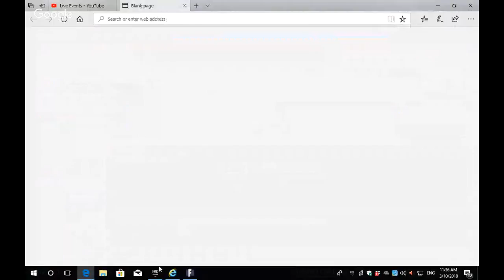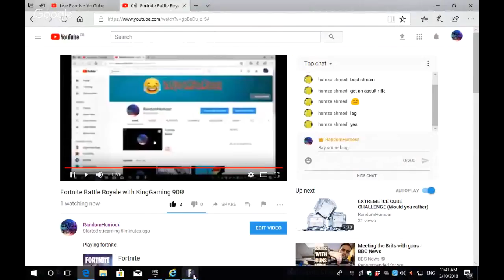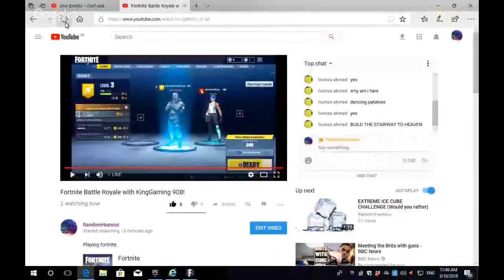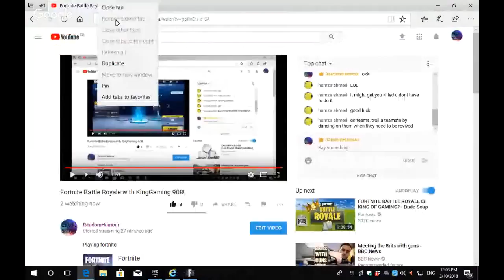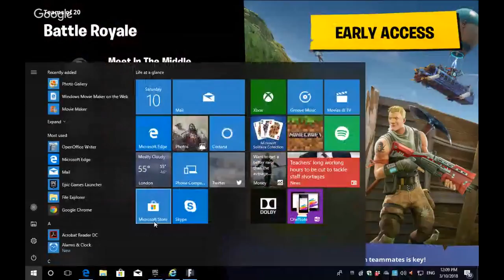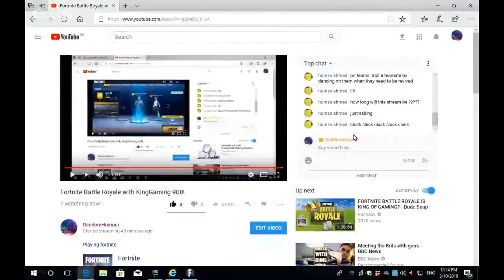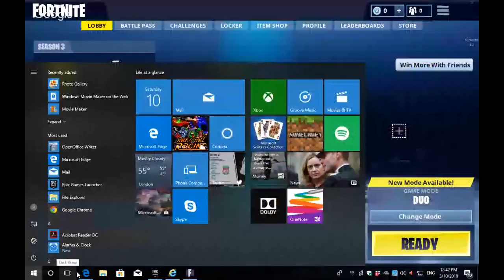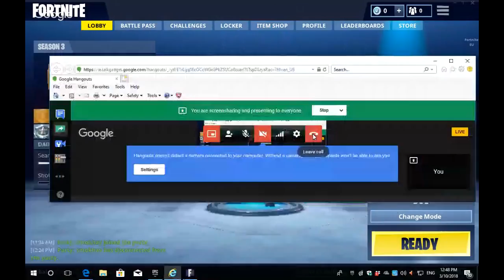Fortnite Battle Royale!